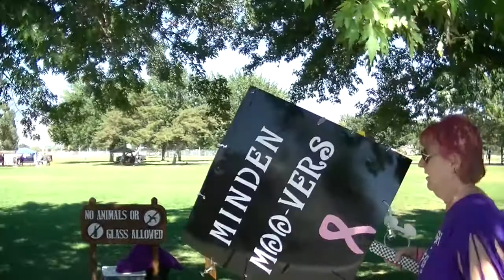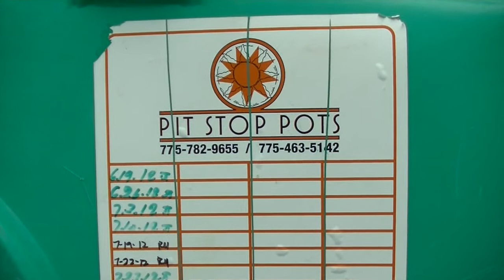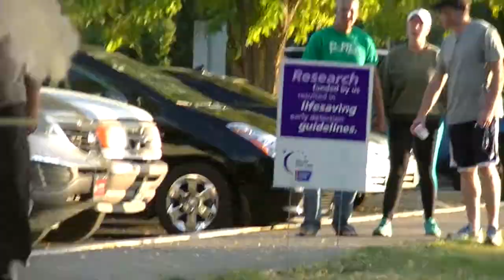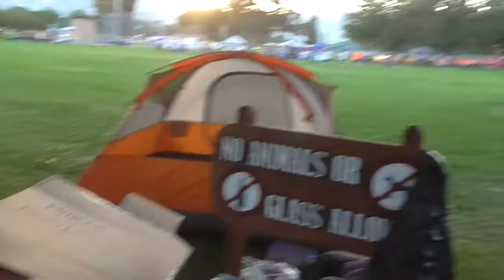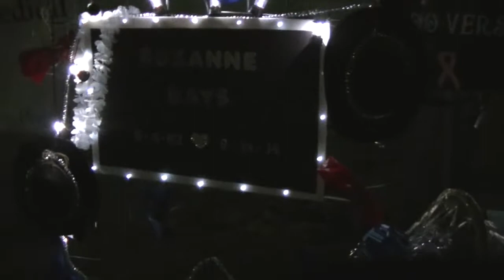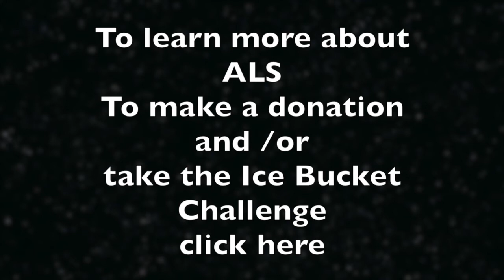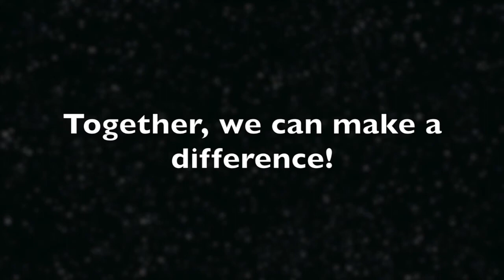I PULLED AN ALL NIGHTER!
Douglas County Relay for Life, also East Fork Firefighters do the ALS Ice Bucket Challenge!